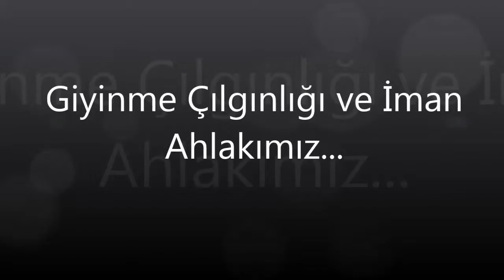Giyinme Çılgınlığı ve İman Ahlakımız Ali Rıza Demircan